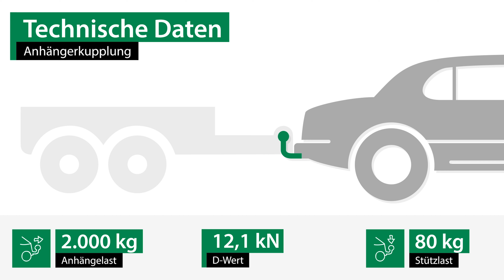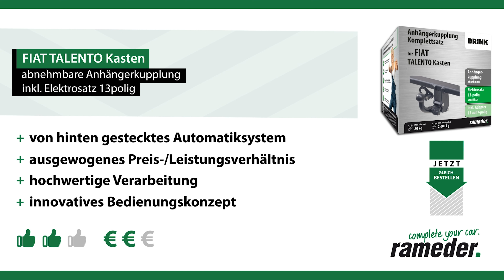Anhängerkupplung abnehmbar FIAT TALENTO Kasten | Brink Komplettsatz + Montage von Rameder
►Anhängerkupplung abnehmbar + Elektrosatz + Montage | FIAT TALENTO Kasten | Brink

Einbau, Montage und Produktvorstellung einer universal Anhängerkupplung inkl. E-Satz für den FIAT TALENTO Kasten . Die vorgestellte AHK abnehmbar von Brink ist bei Rameder erhältlich Das Nachrüsten der Anhängevorrichtung kann optional in einem unserer bundesweit verteilten Montagepoints von uns übernommen werden

Warum sollte ich meine Anhängerkupplung für den FIAT TALENTO Kasten bei Rameder kaufen?
+Bestpreis-Garantie
+Maximaler Kundenservice

Ist die Anhängerkupplung abnehmbar von Brink die richtige für meinen FIAT TALENTO Kasten von FIAT?